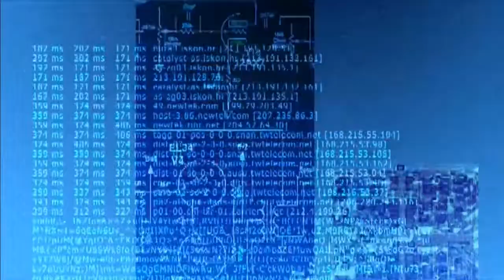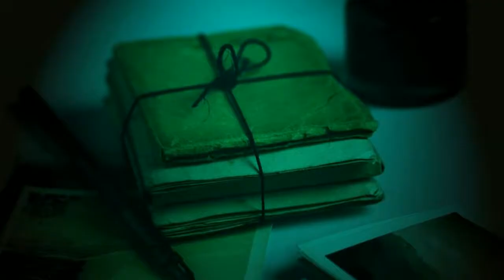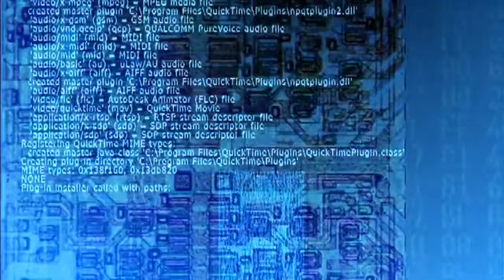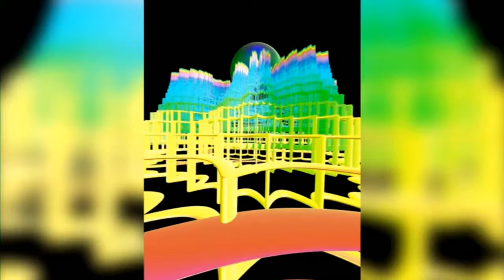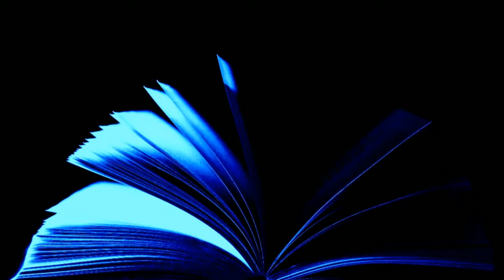Audiobook science fiction short. Quantum Jump by Robert Wicks